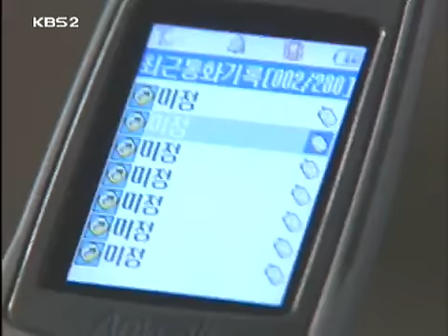사랑과 전쟁 시즌1 - Marriage Clinic: Love & War1 20060721 #006